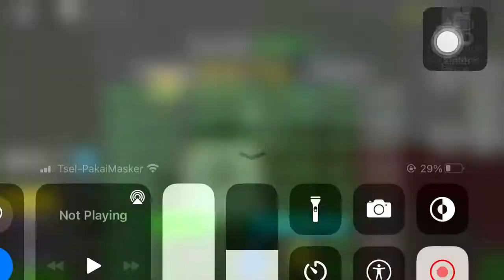awakened ice admiral vs wall